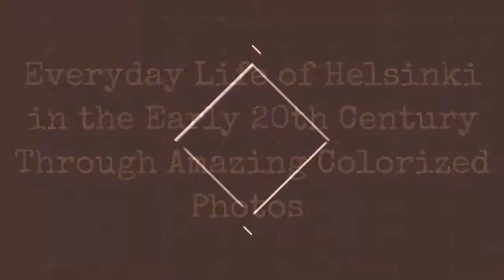Everyday Life Of Helsinki In The Early 20Th Century Through Amazing Colorized Photos !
Helsinki is the capital and most populous city of Finland. Located on the shore of the Gulf of Finland, it is the seat of the region of Uusimaa in southern Finland.

Helsinki is located 80 kilometres (50 mi) north of Tallinn, Estonia, 400 km (250 mi) east of Stockholm, Sweden, and 300 km (190 mi) west of Saint Petersburg, Russia.

After Stockholm and Oslo, Helsinki is the third largest municipality in the Nordic countries. It has one of the highest urban standards of living in the world.

These amazing photos were colorized byFrank that show what Helsinki looked like in the 1900s and 1910s.

A local bus in Helsinki

A Russian ice cream vendor in Helsinki

A small boat approaching Helsinki's Southern harbor

A summer day in Kaivopuisto park

Carpet washing in Helsinki

Delivering beer in Helsinki

Drying and maintaining fishing nets in Helsinki

Finnish painter Hugo Simberg photographed his two year old son Tom in Helsinki's Southern Harbour

Helsink's Southern harbour

Helsinki's first motorized fire truck

Idyllic Helsinki

Imperial Russian Navy sailors returning to ship in Helsinki

Norddeutscher Loyds brand new steamship Grosser Kurfurst on its first visit to Helsinki

Picnic in the Helsinki archipelago

Russian Imperial Yacht Standart leaves Helsinki

Streetcar in Helsinki

Summer sailing in Helsinki

The Finnish National Theatre

0:00 - Intro

?sub_confirmation=1
❤️About Us❤️